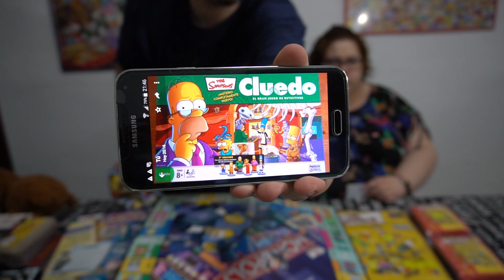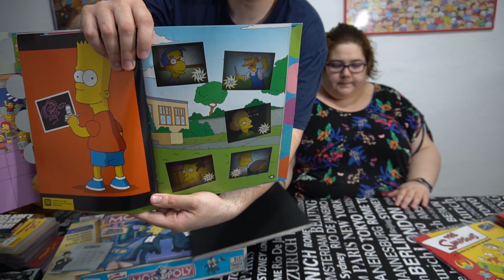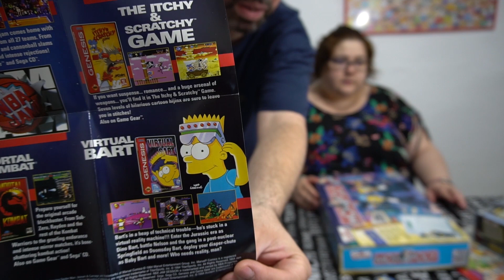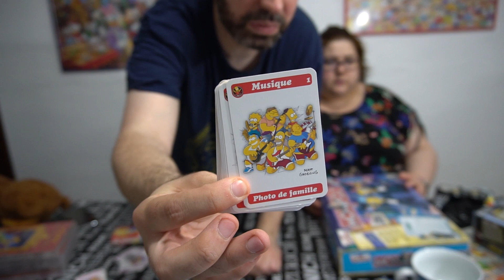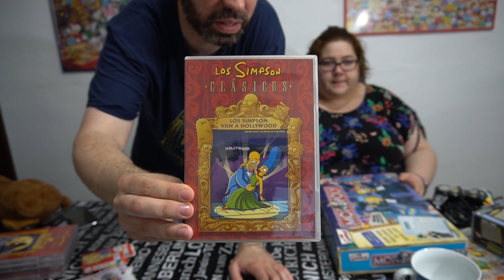ESPECIAL 30 ANIVERSARIO DE LOS SIMPSONS ENSEÑANDO NUESTRO MERCHANDISING